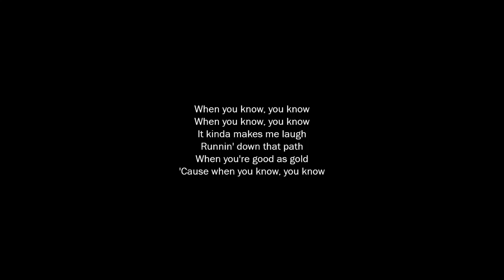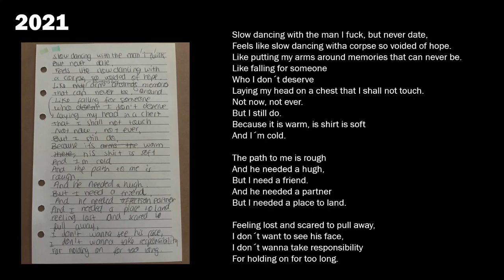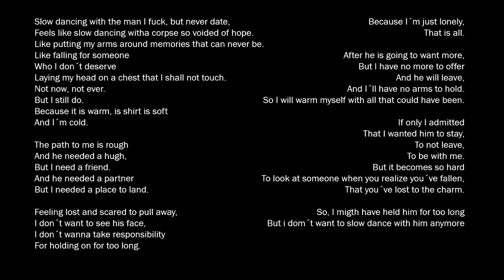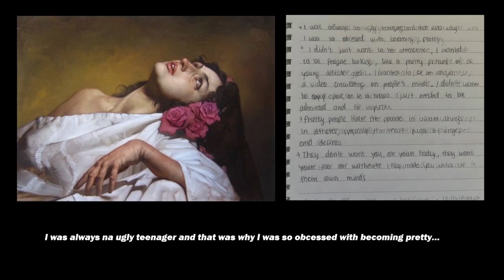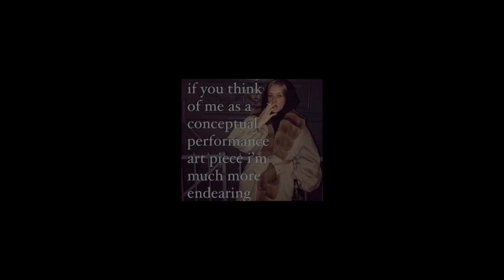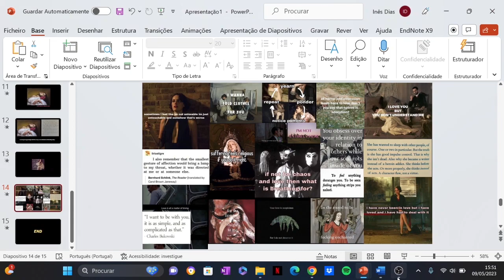Understanding Avoidant Love: Reflections